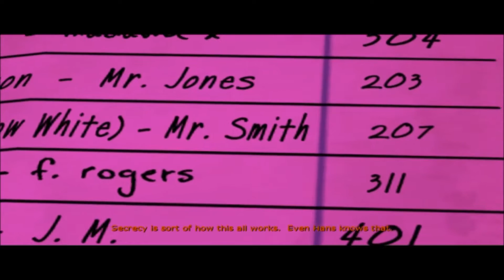The Wolf Among Us - Episode 2: Part Two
This is like most parties I go to.